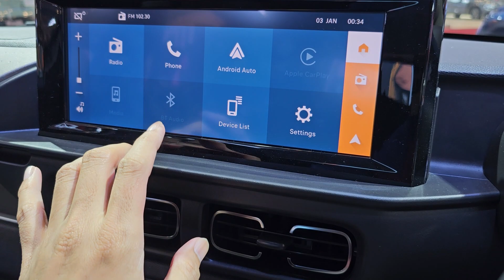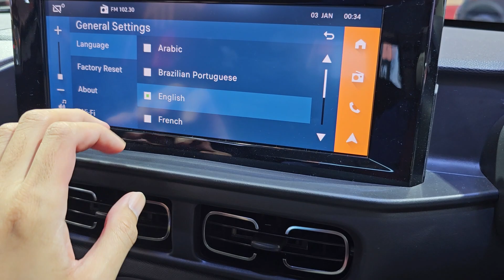In Depth Tour Citroen e-C3 [CC21] - Indonesia